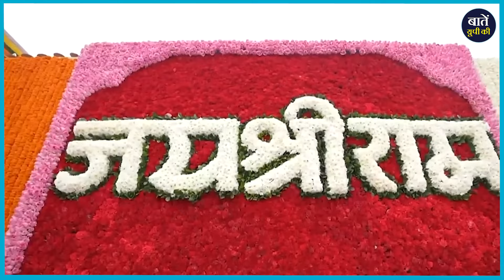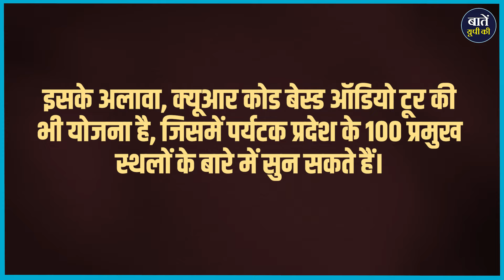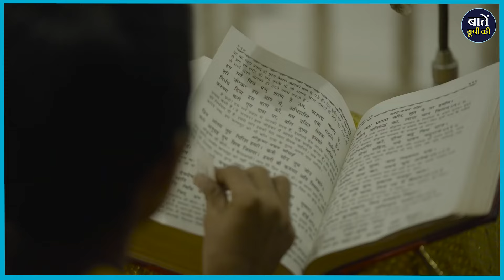Uttar Pradesh का बढ़ता पर्यटन: क्या यह है यूपी का अगला बड़ा Tourist Center? | Baten UP Ki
क्या उत्तराखंड, हिमाचल प्रदेश, केरल और राजस्थान ही भारत के प्रमुख पर्यटन स्थल हैं? उत्तर प्रदेश, जो धार्मिक धरोहरों का केंद्र है, अब तेजी से एक नए पर्यटन केंद्र के रूप में उभर रहा है। अयोध्या, वाराणसी, प्रयागराज और मथुरा जैसे धार्मिक स्थलों से लेकर लखनऊ और आगरा की ऐतिहासिक इमारतों तक, यूपी के विविध स्थलों का सफर आपको भारतीय संस्कृति और धरोहर की गहराई से रूबरू कराएगा। जानिए, कैसे यूपी के पर्यटन को 3D मेटावर्स और QR कोड आधारित ऑडियो टूर जैसी तकनीकी पहलें और समृद्ध बना रही हैं।

धन्यवाद